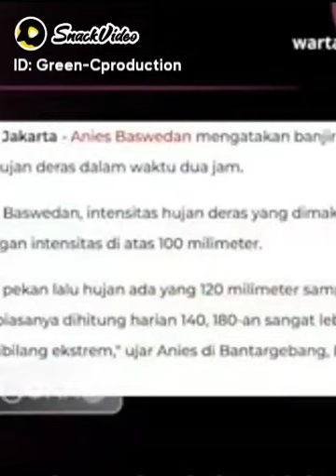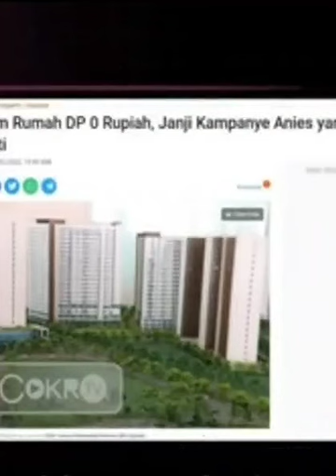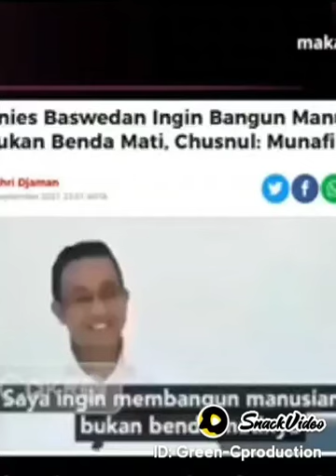17 Oktober 2022